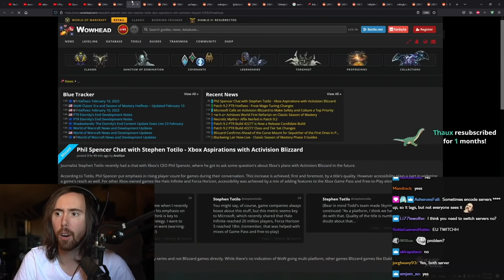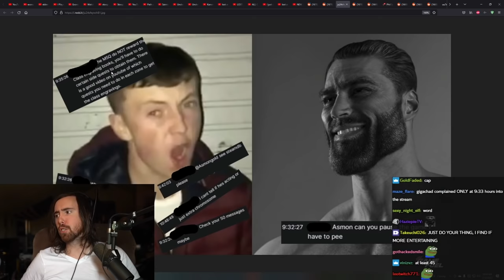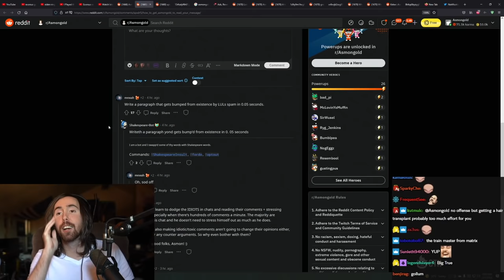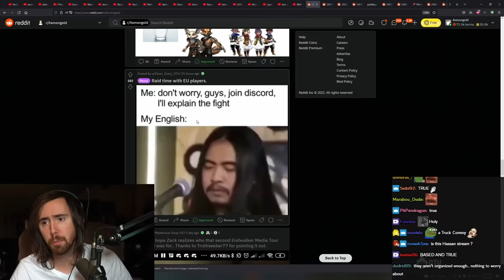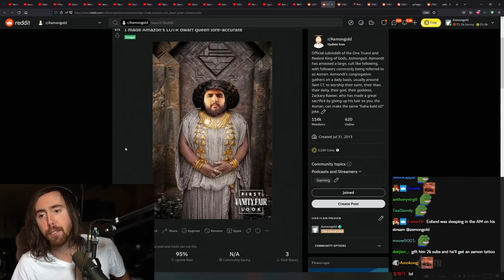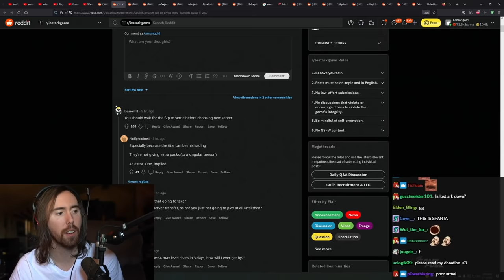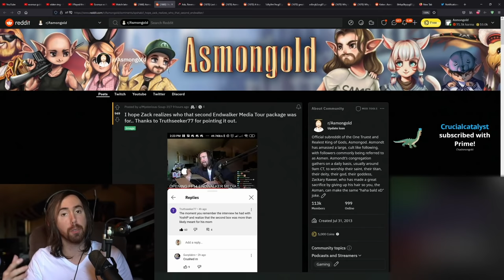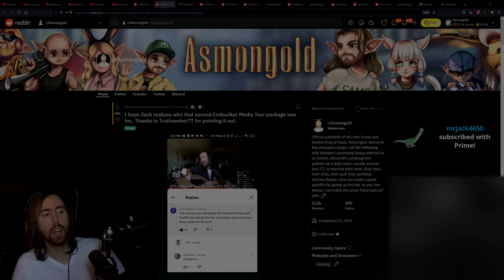Microsoft Gaming CEO's PLAN For WoW, Asmongold Gets A Girlfriend Application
Asmongold reacts to Phil Spencer, Head of Xbox and the CEO of Microsoft Gaming, talk about World of Warcraft and other Blizzard games, as well as a BIG change coming to Blizz leadership. A much needed shake-up after a horrible year of scandals and workplace harassment at Activision-Blizzard. Then Zack checks out Lost Ark, FFXIV and WoW memes on the Asmongold Reddit Recap!

0:00 Microsoft Gaming CEO's Plan For WoW
3:14 LOST ARK MEMES
6:37 Asmongold Gets a Girlfriend Application
11:52 Asmongold MEMES
28:03 FFXIV Gift Was Meant For Asmon's Mom

Stay tuned and subscribe to the official Asmongold YouTube Channel to always be kept up to date about the best Asmongold Highlights, Asmongold Reacts and funniest Asmongold moments from World of Warcraft, Lost Ark, Final Fantasy 14 (FFXIV) and other games played on stream!